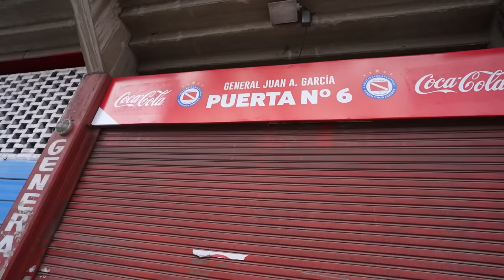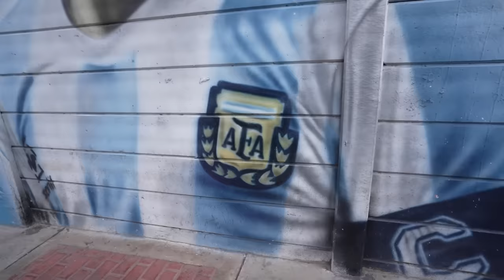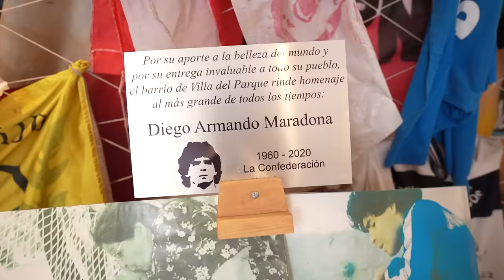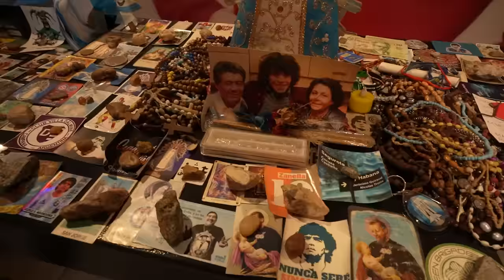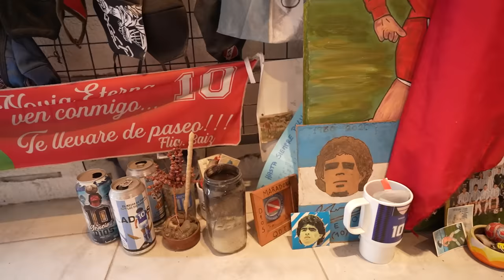Así es la IGLESIA de MARADONA | El Champ